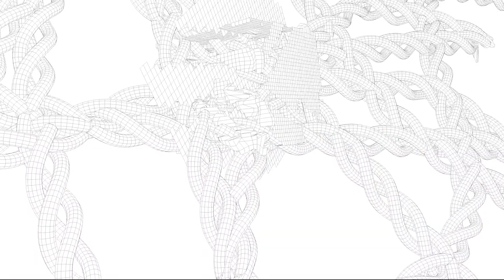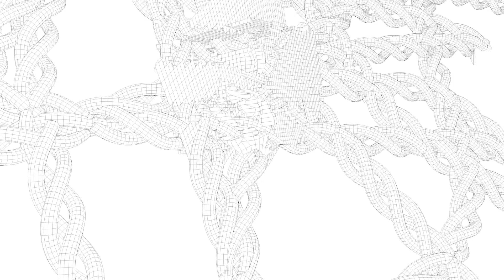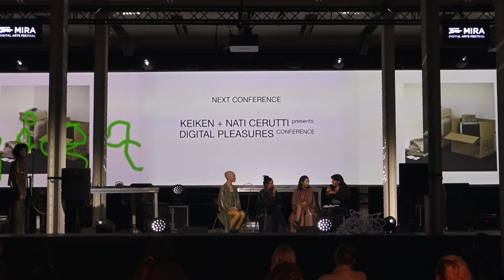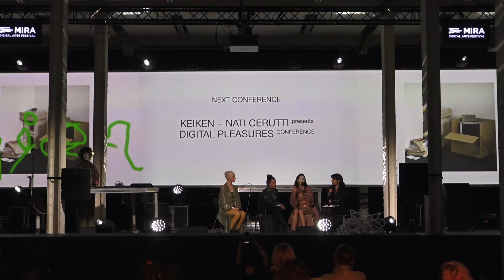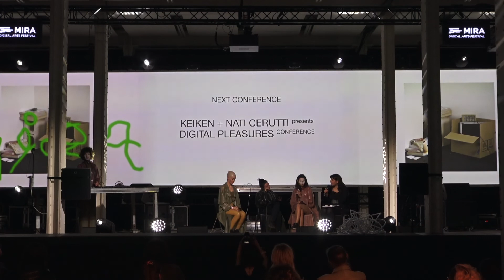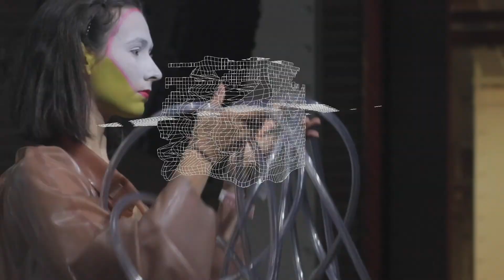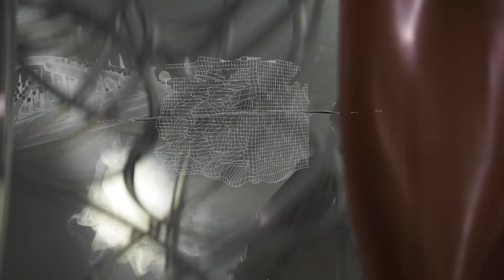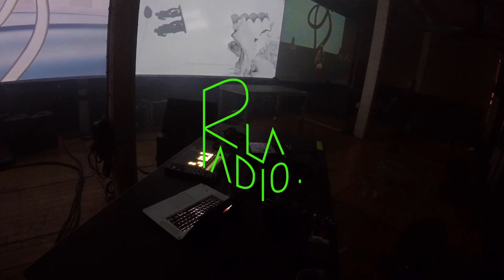ROT #2 "Digital Pleasures - The Future is Fluid"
ROT Radio fue grabado en la perfomance en vivo que desarrollaron Keiken Nati Cerutti en MIRA Festival 2018.
Gracias Ana Drucker, Darsena agencia creativa, Ojo vionik visual, Juani Peña.

Qué es ROT?
"ROT es activismo en sonido/media basado en la experiencia y síntesis en vivo [tesis] de obras.
Es el resultado de la investigación científica y artística en curso de Nati Cerutti

ROT RADIO es una co-producción entre artistas sonoros, performance, escritores y activistas quienes por medio de un concepto, buscan concientizar la practica del arte.

Producido por Nati Cerutti en compañía de Alchimia. Se emite por La Radio"